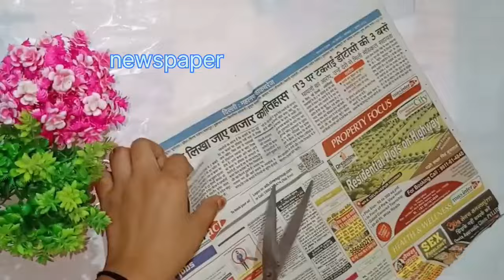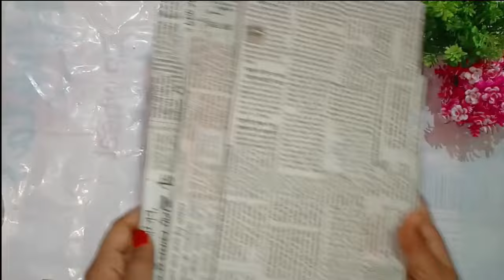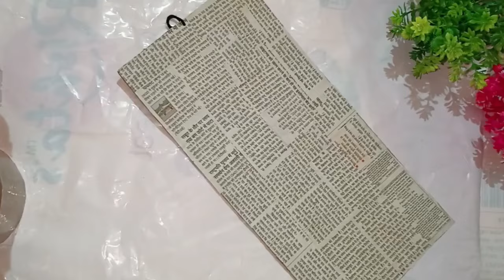wall hanging craft ideas/ home decoration ideas/ unique wall hanging/ best out of waste materials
beautiful wall hanging craft ideas /home decoration ideas / paper crafts ideas

unique wall hanging craft ideas / beautiful wall hanging craft / paper crafts ideas

Unique wall hanging craft / DIY wall decoration ideas / easy paper crafts ideas/ wall hanging craft

easy paper crafts ideas
wall hanging with waste materials
wall hanging handmade